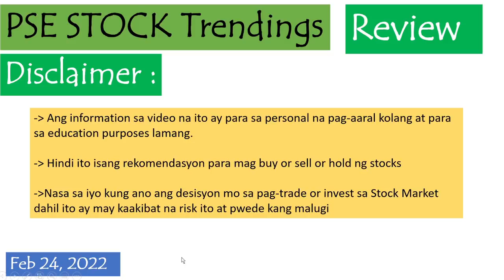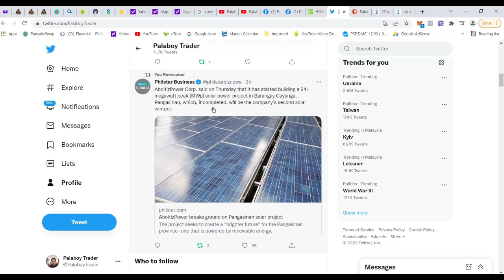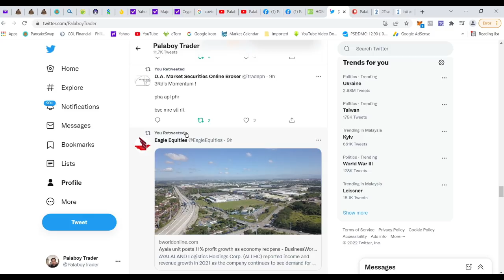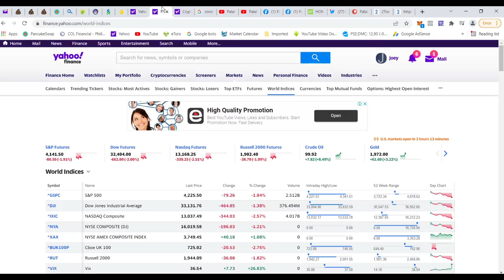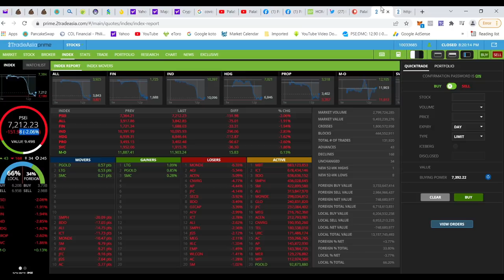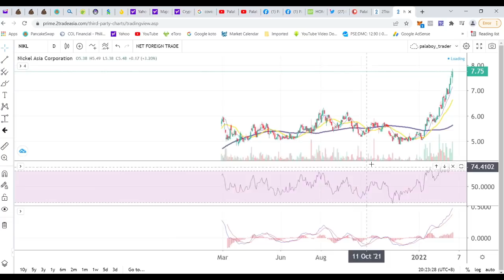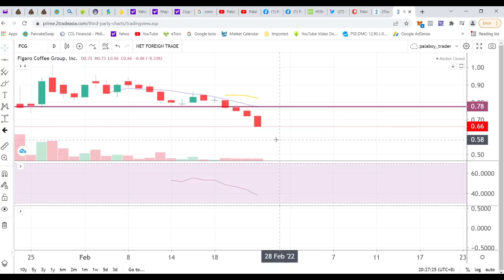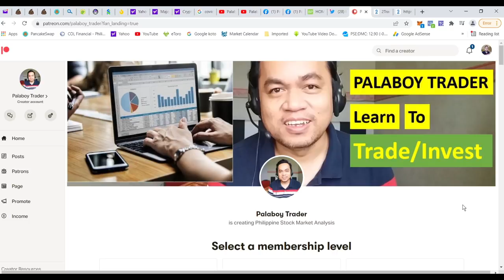PSE Stock Trendings Review: Feb 24, 2022